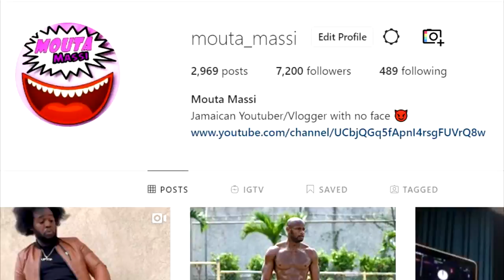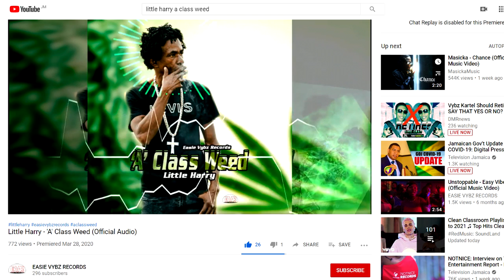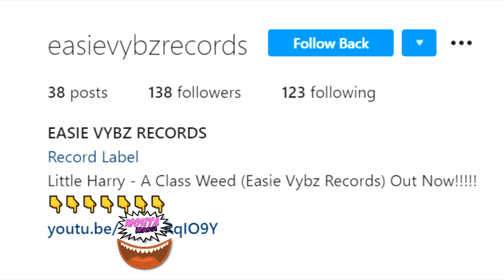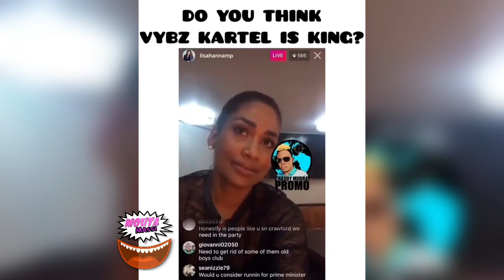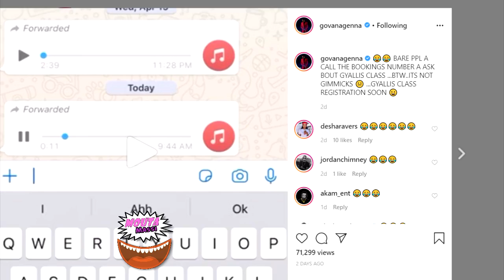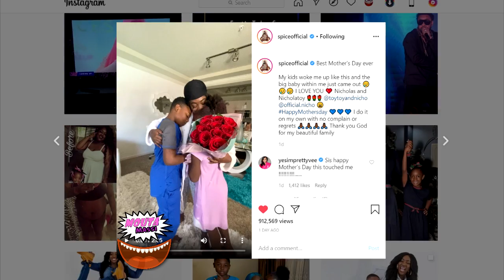OMG! Spice Breaks-Down & Cry Because Of This | Lisa Hanna Talks Kartel | Little Harry New Music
Little Harry - 'A' Class Weed (Official Audio)